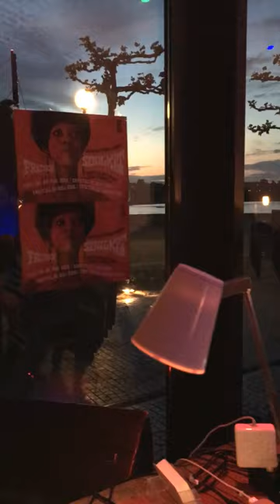DJs Gottlob+Ostendorf im KIT